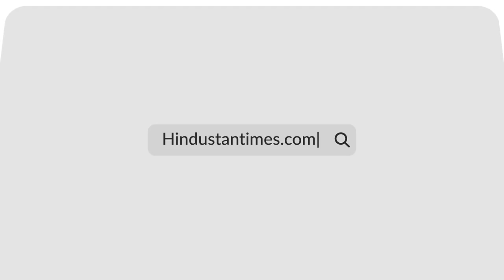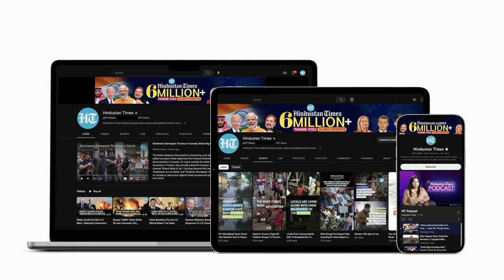Ukraine Shocker: Councillor Detonates Grenades In Room Packed With Officials | Watch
A Ukrainian Deputy Councillor detonated grenades at a village council meeting in Zakarpattia. Police said that a person was killed and 26 others injured in the incident. The police added that doctors were trying to resuscitate the man who threw the grenades. The incident was caught on camera and the video of the incident has now gone viral. Watch for more.